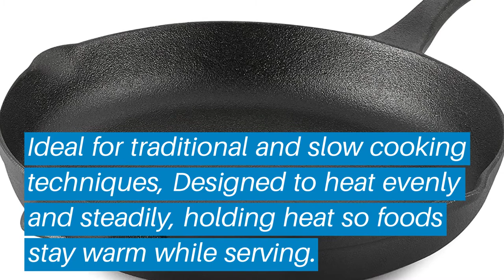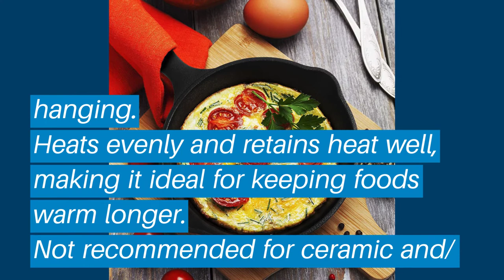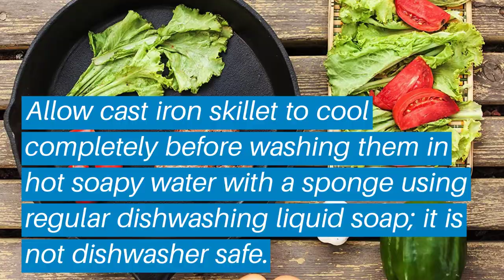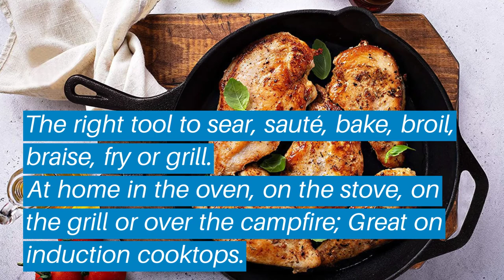Top 5 Best Cast Iron Skillet: Best Cast Iron Skillet Reviews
Top 5 Best Cast Iron Skillet: Best Cast Iron Skillet Reviews | Top Best Cast Iron Skillet (Buying Guide)

✅ Are you Thinking to purchase the best Best Cast Iron Skillet? This video will help exactly which are the best budget Best Cast Iron Skillet on the market today.

⬇️Click to Show More⬇️

Calphalon Pre Iron Cookware
Commercial Chef CHFL650
Victoria SKL-212
Utopia Kitchen-UK0040
Lodge Cast Iron Skillet

Don’t miss this in-depth review of the best Best Cast Iron Skillets for the money, and enjoy your first or new Best Cast Iron Skillets buying.